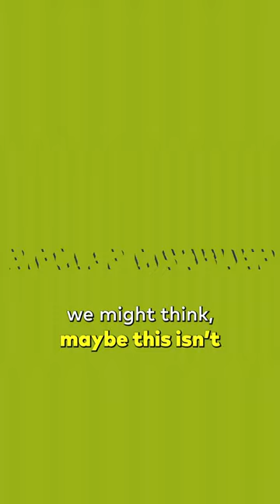Depressed or a Bipolar Disorder?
Bipolar disorder is a condition that causes significant changes in a person's mood. There are differences between bipolar disorder and regular mood changes. Individuals with bipolar disorder can experience intense periods of feeling very sad and low, followed by episodes of extreme energy and happiness. These mood swings can significantly impact their everyday lives and relationships.